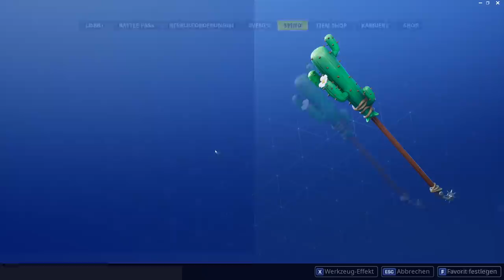Mein SKIN wurde in Fortnite EINGEFÜGT?! - Fortnite [Deutsch/HD]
Wenn euch das Video gefallen hat, freue ich mich über ein Abo. Liked das Video um mehr Fortnite Videos zu sehen.